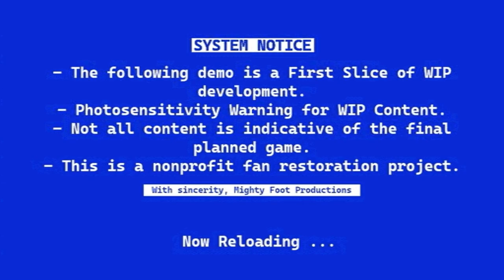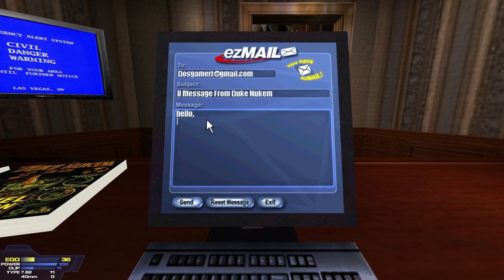Longplay: ☢️ Duke Nukem Forever 2001 Restoration Project ☢️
The DNF2001 Restoration Project was created roughly a day or two after the August 21, 2001 and October 26, 2001 versions of Duke Nukem Forever; dated a whole 10 years before the release of the final game, were leaked by x0r_jmp on the /v/ board of 4chan. This resulted in a flurry of renewed interest in Duke and the game itself; and quickly attracted both vets and new blood alike interested in modifying the game's source code.

While starting off small, it quickly blossomed into an organized team the size of a small studio. All of these members hail from various parts of the world, with remote work taking place any time of the day. Many of these are industry experts, with plenty of well-known community figures and modders thrown into the mix hoping to leave their mark on the final restoration.

Current progress has been focused on finishing the polish for the first chapter of the game, 'High Stakes, Lady Killer' and working on a plethora of render and engine fixes alike; with many major and small fixes already developed, such as a proper 'hair fix' and progress on an entirely new renderer for the game in DirectX® 9. Much of the content seen in the E3 trailers and promotional material for the game have been restored, with an all-new story being developed by a story team to bridge the gaps between what we know about the game and what we don't.

This leak holds a lot of importance to the community, the 2001 and 2002 versions being considered the time when DNF was in its' 'prime', and as such has been sought after for nearly a decade. Now, it is here and it is getting restored by the community so that, one day, you can play the full game on modern machines with (hopefully!) no issues.

We are well aware of this importance, and as such we as a team strive to deliver only the best of Duke, with no post-2003 content being featured in any main stable release of the build.